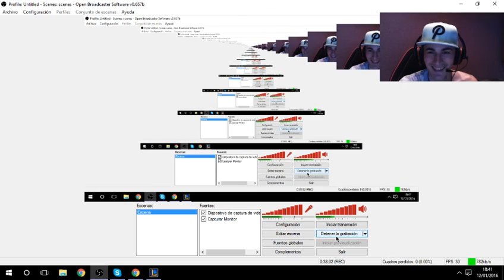LEAGUE OF LEGENDS || SE INTENTO..! || CON EL SEÑOR MERA!!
Se hizo lo que se pudo en esta pedazo de partida que se marca el señor Mera! jajaja Wp guys.